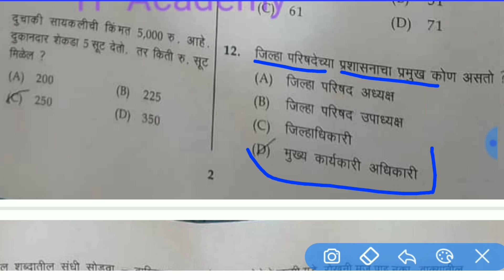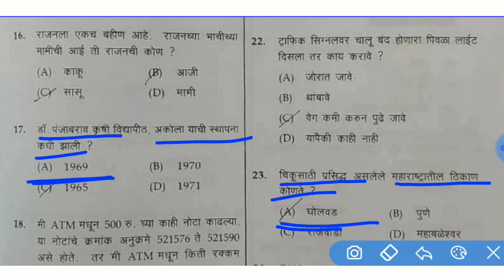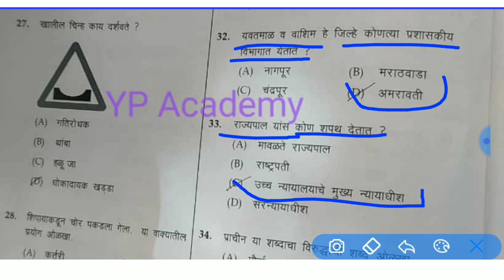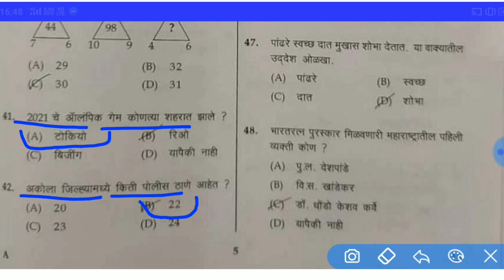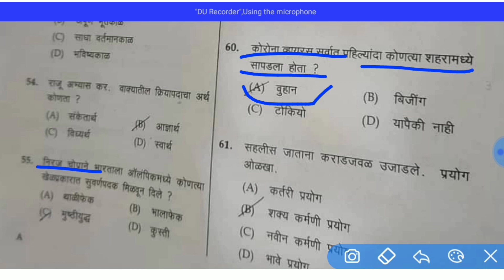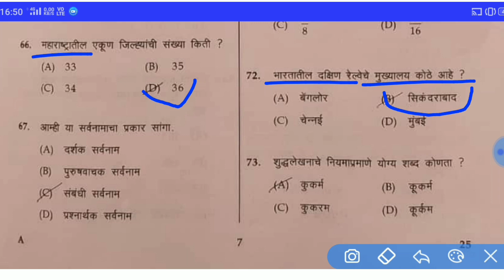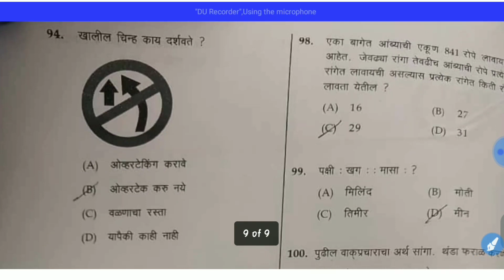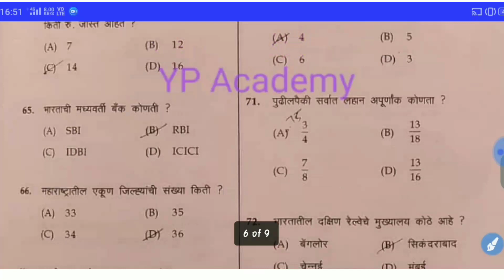Akola police Driver paper answer key 2021, अकोला पोलीस चालक पेपर gk questions Answer key today